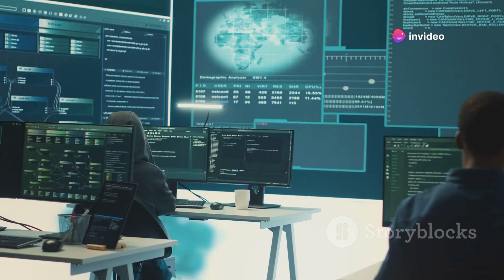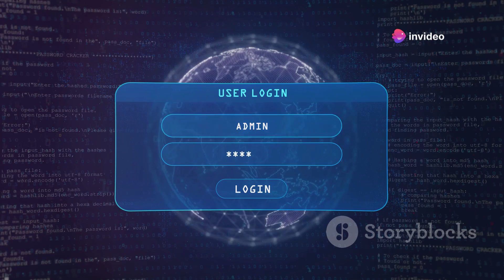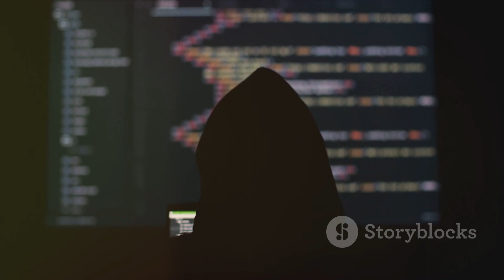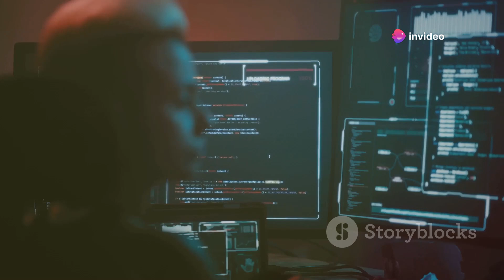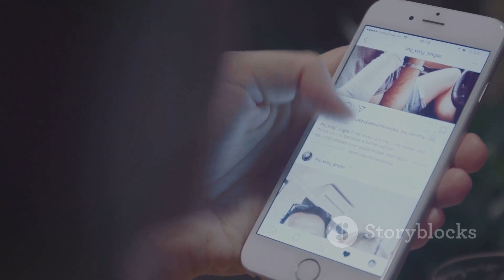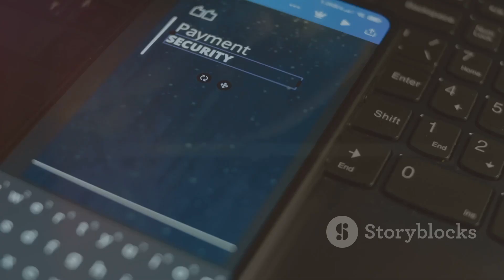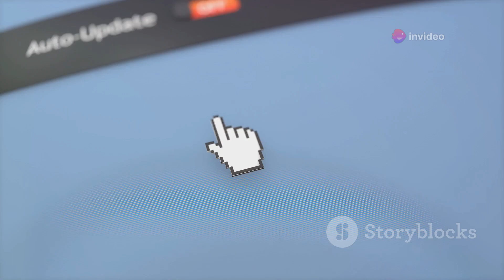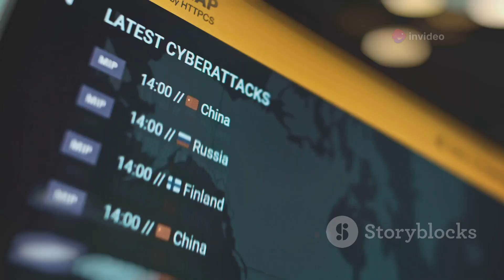Cyber Police Are Watching: Avoid These Online Mistakes!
Cyber Police Are Watching: Avoid These Online Mistakes! by .

OUTLINE:
00:00:00
Welcome to the Cyber Beat!

00:00:58
What Gets the Cyber Police's Attention?

00:02:11
Real-Life Tales of Cyber Mishaps

00:02:52
Busted! Or Just Being Paranoid? Recognizing the Signs of Cyber Surveillance

00:03:22
When Online Anonymity Isn't So Anonymous

00:04:33
The Perils of Phishing and Malware

00:05:44
From Oversharing to Cyberbullying

00:06:52
Navigating Online Financial Transactions

00:07:15
Keeping Youngsters Safe in the Digital Playground

00:08:22
Shields Up! Practical Tips for Staying Safe Online

00:09:31
What to Expect in an Increasingly Digital World